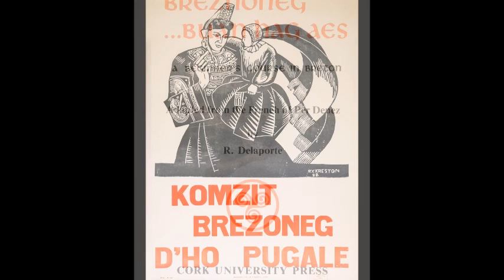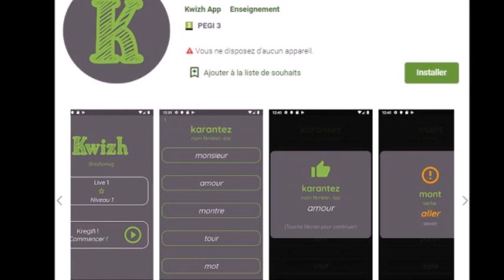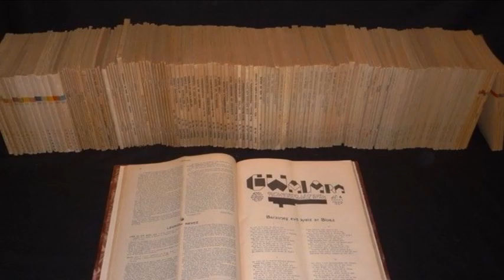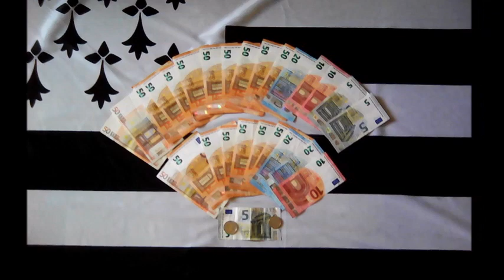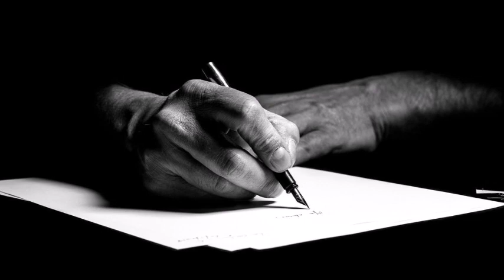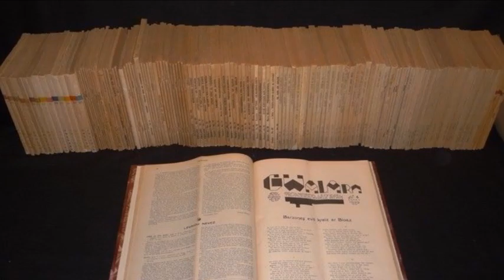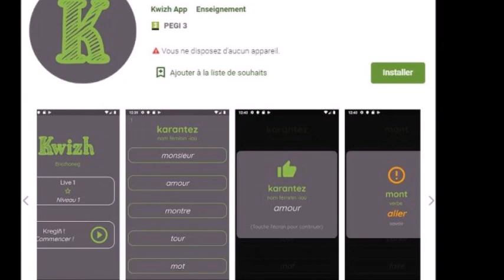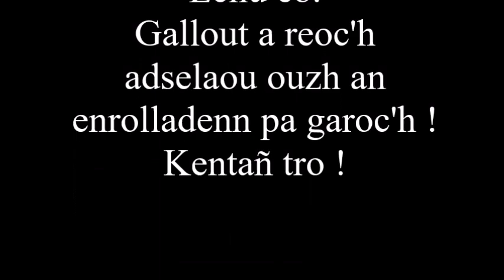Frazennoù pozitivel diwar-benn ar brezhoneg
Ar frazennoù pozitivel a vo klevet ganeoc'h a zo bet enrollet a-ratozh evit cheñch ho meno diwar-benn ar brezhoneg. Gallout a rit selaou outo evit adnevesaat hoc'h emskiant. Evit tud zo e vez efedus-meurbet ar frazennoù peogwir ne c'houlennont ket kalz eus o amzer. Gallout a rit selaou outo diouzh ar mintin, en ho karr-tan, oc'h ober sport pe a-raok mont da gousket. Gallout a rit adlavarout a vouezh uhel an holl frazennoù a glevoc'h. Ma ne c'hellit ket, adlavarit anezho e-barzh ho penn. Ar pep pouezusañ a zo lakaat ar muiañ a fromoù ma c'hellit pa adlavarit anezho. Lakait ho taouarn war ho kof pe war ho kalon ha santit ar froumadennoù. Pep tra en hollved zo graet gant froumadennoù. O selaou ouzh an enrolladenn-se e krouit froumadennoù pozitivel en ho puhez. Dre forzh selaou outo bemdez e cheñchoc'h ho kredennoù kozh gant re nevez, muioc'h pozitivel. Pa grogo ar c'hredennoù nevez-se da vezañ raktresoù start ha gwir, e tegouezho ar cheñchamant en ho puhez.

Ar brezhoneg a blij din.
Me zo o chom e Breizh.
Breizh, brezhoneg, frankiz.
Ma yezh evit an dazont.
Gouzout a ran brezhoneg mat.
Ar brezhoneg eo yezh ma bro.
Ma yezh zo o vont war-raok.
Prenet em eus ur geriadur nevez.
Klevout a ran brezhoneg bemdez.
Anavezout a ran kalz tud bremañ.
Ganet on bet evit bevañ e brezhoneg.
Dedennañ a ran ar Vretoned em buhez.
Kalz levrioù brezhoneg zo ganin er gêr.
Reiñ a ran anvioù brezhoneg d’am bugale.
Selaou a ran ouzh ar radioioù brezhoneg.
Me zo krouer ar vuhez vrezhonek en-dro din.
Desket em eus brezhoneg evit bezañ gwelloc’h.
Komz a ran brezhoneg er gêr, gant ma ziegezh.
Koumanantiñ a ran d’ar c’hazetennoù brezhonek.
Un deiz e vo komzet brezhoneg e Breizh a-bezh.
Komz a ran brezhoneg peogwir e vevan e Breizh.
Gounit a ran arc’hant a-drugarez d’ar brezhoneg.
Bemdez e vezan barrekoc’h-barrek war ar brezhoneg.
Brezhonegerien a zo e pep lec’h, e pep korn eus Breizh.
Lakaet em eus ma bugale er skol vrezhonek eveldon pa oan yaouank.
Din-me eo naturel ober gant ar brezhoneg peogwir eo ma yezh a galon.
Lorc’h zo ennon pa gomzan brezhoneg dirak tud all.
Trugarekaat a ran an holl re o deus skrivet e brezhoneg peogwir em eus desket kalz diganto.

TEPOD MAB KERLEVENEZ - MEURZH 2022